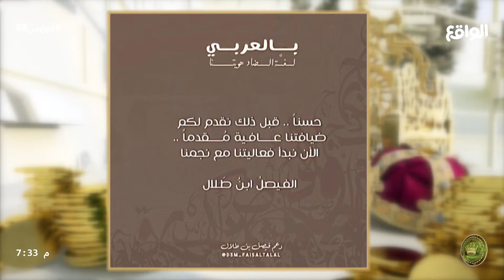تحدي قراءة بيت فصيح لسيف الزعبي ! | فعالية فيصل طلال